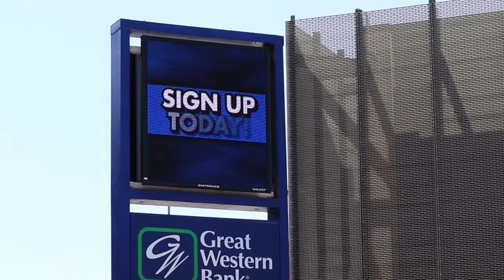Great Western Bank Project Highlight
Great Western Bank Sioux Falls, South Dakota

This bank makes the most of its downtown location, using an LED sign to promote service offerings and to interact with the community. The great-looking content follows design basics: bold print with black outlines, good color contrast, brief text, and large graphics.